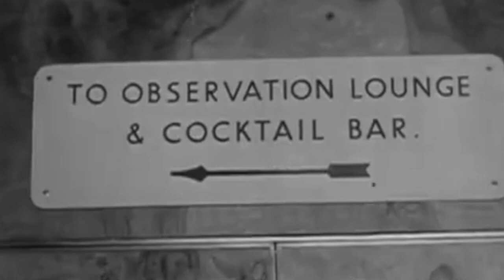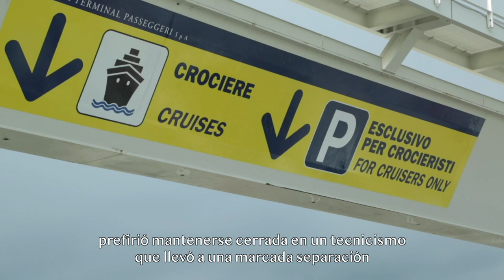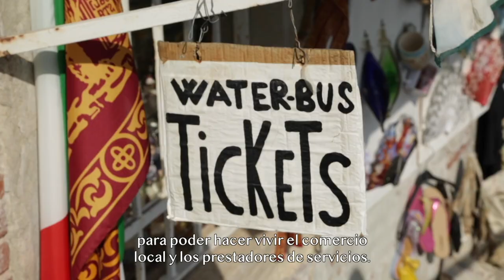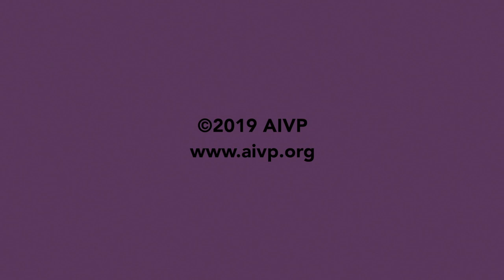AIVP DOC(k) - El crucero, entre sueño y realidad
Mientras el crecimiento y el desarrollo de la industria del crucero representan una oportunidad para algunos, para otros, los habitantes de las ciudades que reciben los cruceros, esto puede ser objeto de fuertes polémicas.

Mientras que los viajes transatlánticos seguían en un principio una lógica funcional de transporte, la dimensión del crucero de placer comenzó a fines del siglo XIX, y se convirtió con los años en una industria turística de masas, un verdadero complejo turístico flotante donde la experiencia a bordo prima sobre el destino.

Ponentes:
Pino MUSOLINO
Sylvie VACHON
Ramiro LOPEZ SAUBIDET
Raúl GALLO
Bruno DELSALLE